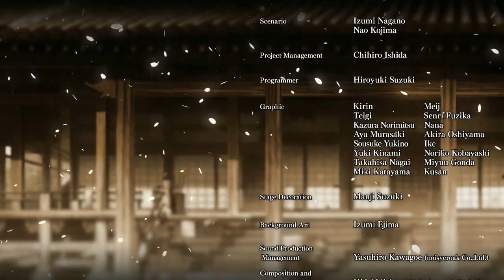Take Care... T^T ~ HAKUOKI: KYOTO WINDS [SANOSUKE] ~ UNREQUITED LOVE END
Ok now THIS is an unrequited love ending. Gosh it was so hard not to cry during this one! :'(

*~* Romance 12 handsome warriors and the samurai of the Shinsengumi, uncover their dark secrets, and conquer your demons in this historical fantasy visual novel! Your narrative choices unlock multiple branching storylines and 30 different endings! *~*